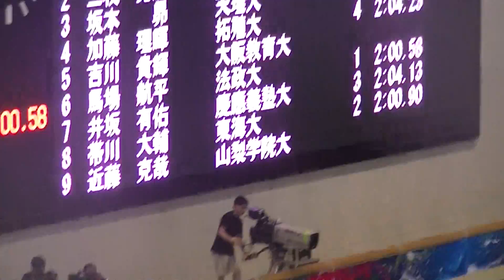インカレ 200m fly 井坂